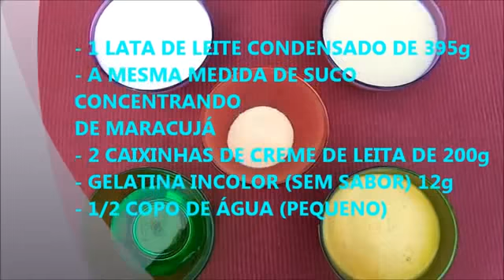RECEITA DE MOUSSE DE MARACUJÁ MUITO FÁCIL DE FAZER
DELICIOSA RECEITA DE MOUSSE DE MARACUJÁ MUITO FÁCIL DE FAZER, ASSISTA O VÍDEO...